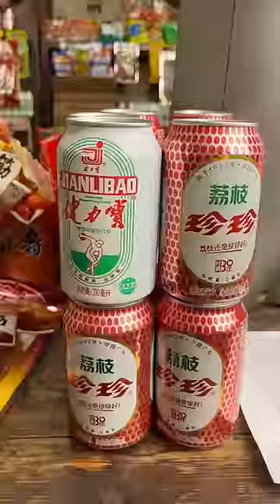The Cunhua Commissary is now open. Post-8090s, nostalgic snacks, childhood commissary in memory #4